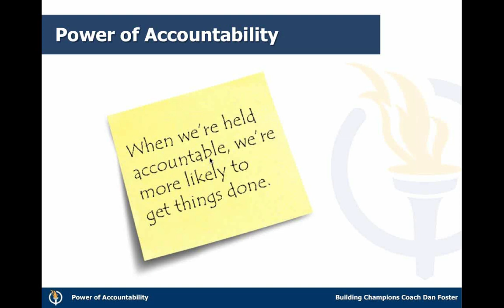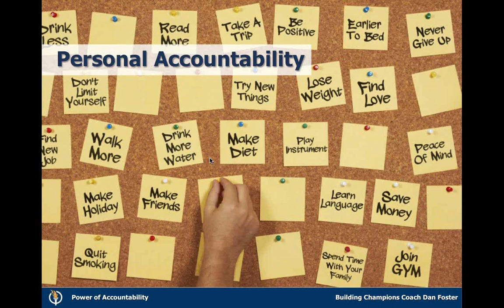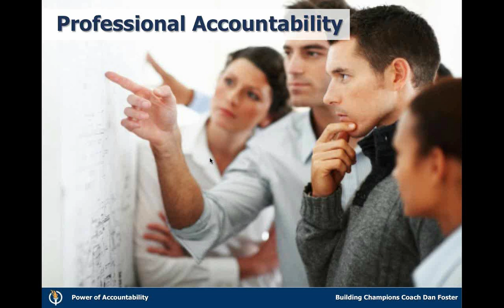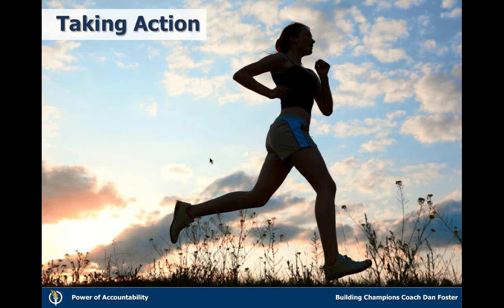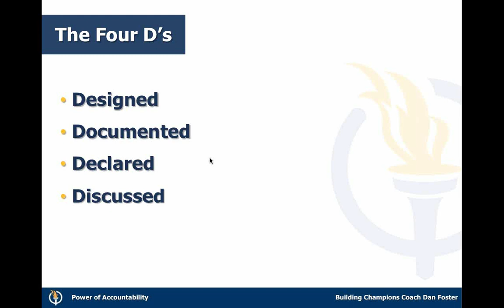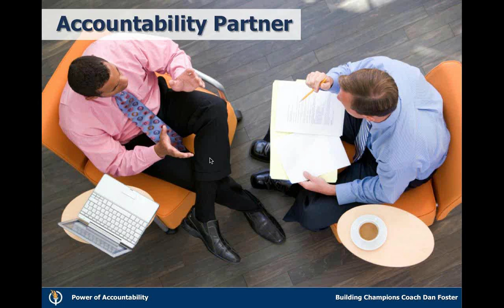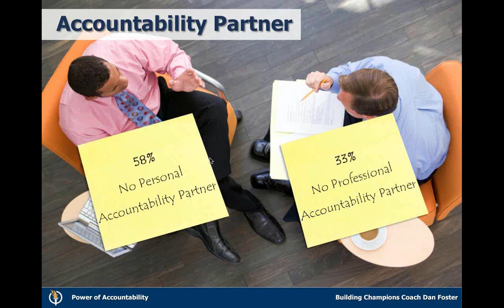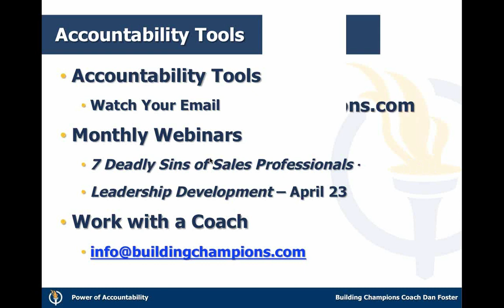Champion's Edge: Power of Accountability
Accountability is often seen as negative, but when used as a motivational tool, it can take you from good to great. Few things keep us on track as effectively as when we make ourselves accountable to someone. Whether at home or work, there are methods that help us build this discipline.